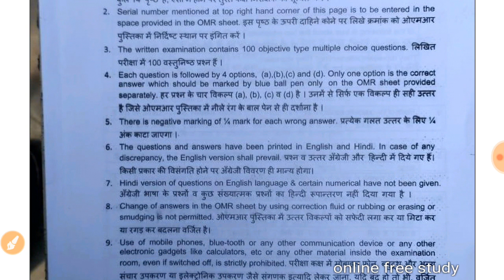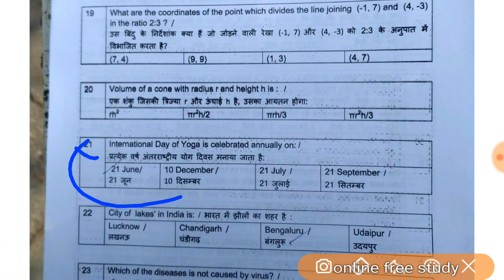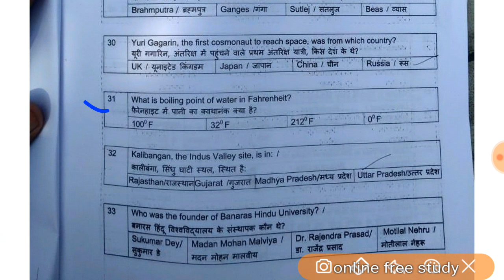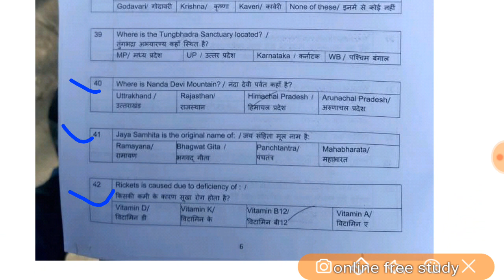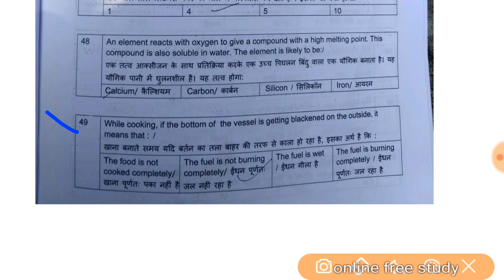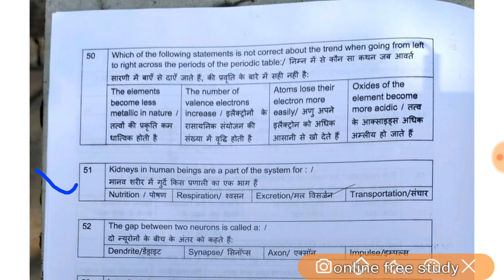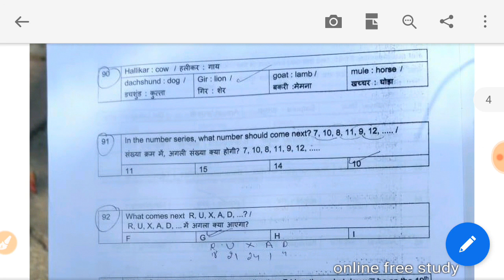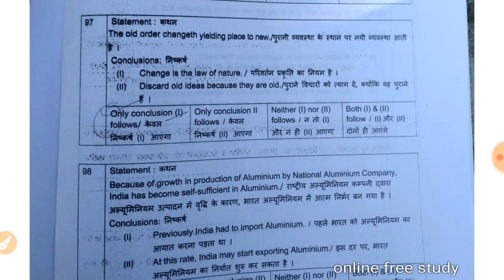IB SECURITY ASSISTANT 17 FEB EXAM ANALYSIS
RRB JE SSC GD IMPORTANT QUESTIONS | FOR ALL COMPETITION EXAM IMP MCQ

RRB JE PREVIOUS YEAR QUESTIONS | RRB JE GK GS MCQ IN HINDI

RRB JE PREVIOUS YEAR QUESTIONS | RRB JE GK GS IMPORTANT QUESTIONS

RRB JE PREVIOUS YEAR QUESTIONS | RRB JE MODEL TEST PAPER

RRB JE GK GS QUESTION MCQ | IMPORTANT GK GS QUESTION FOR ALL EXAM

RRB JE IMPORTANT GK GS QUESTION | IMPORTANT GK GS QUESTION FOR ALL COMPETITIVE EXAM
RRB JE IMPORTANT GK GS MCQ PART 1 | रेलवे जेई gk gs question

your query:-
study iq
vivek sir